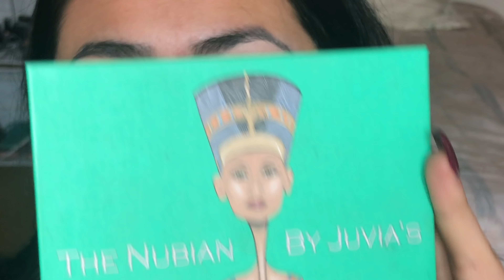¿CÓMO ME MAQUILLO SI MI BLUSA ES VERDE?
¿Dónde contactarme?

¿Con qué grabo mis videos?
» iPhone 7 y edito con iMovie para iPhone (:

¡Conóceme mejor!

Dejen sus dudas y comentarios aquí abajito♡

Besos sabor 🍍